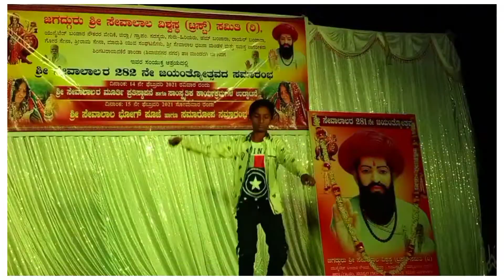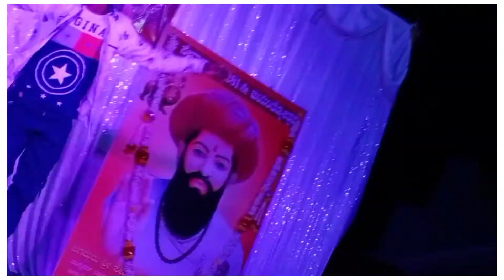Daya bamanppad dance video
Muqabla dance video in Sevalal Jayanti from Shivaji Nagar Tanda in dance program